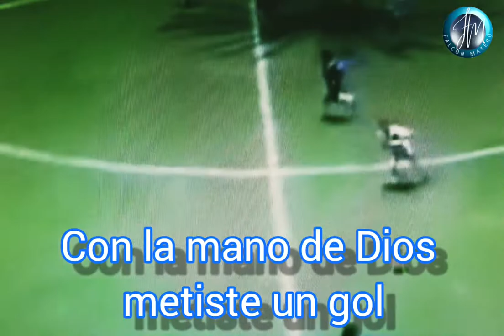(SOLO DIEGO) Falcon Matero, versión casera desde Australia.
En este video podrán ver el homenaje a Diego Armando Maradona desde Australia. Una canción escrita unos días después de su muerte, una canción muy casera desde Sidney Australia, hecha con mucho cariño para una leyenda del fútbol mundial.
"Solo Diego" Original song including lyrics and music. Written, composed, sung and recorded by Falcon Matero 30/11/2020 Sydney Australia
Adiós Diego Armando Maradona